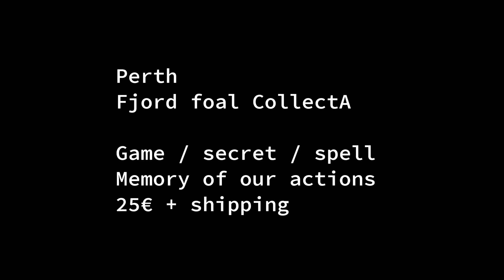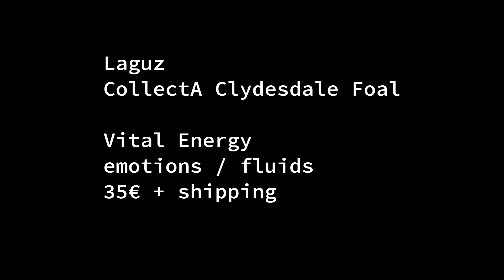Custom schleich sale (Viking inspiration)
Vinted : alter69
Etsy : (Attention les prix sont un peu plus élevé, 10% du prix reviennent à Etsy)

Frais de port / shipping :
France 5€-7€ Colissimo ou mondial Relay ou Relais Colis
Europe / GB / switz : 12.90€ Colissimo
US : 34.40$